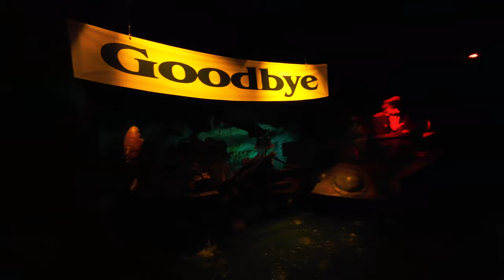Epic Easter Rides at Fantasy Island Ingoldmells VLOG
Join us for an unforgettable Easter getaway at Fantasy Island!

In this vlog, we dive into the magical world of Fantasy Island, experiencing the enchanting pantomime of Jungle Book, meeting the Easter bunny, and capturing Jessica's exhilarating first ride on the Millennium rollercoaster!

Get ready for thrilling on-ride footage of some of the island's best attractions. Don't forget to ask us any questions, comment your thoughts, and share your own Fantasy Island adventures! 🌟🎡

Please note that we had full permission from Fantasy Island to film on rides.